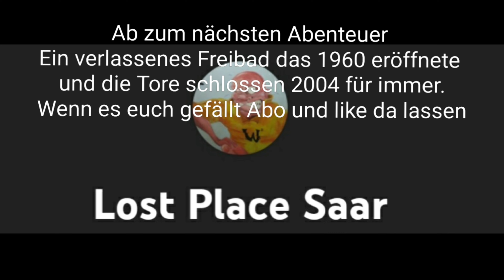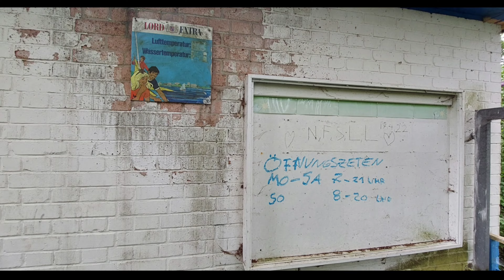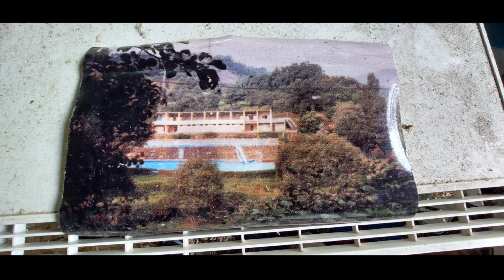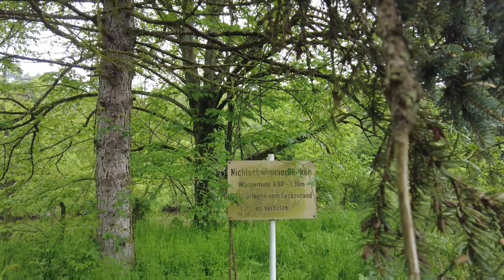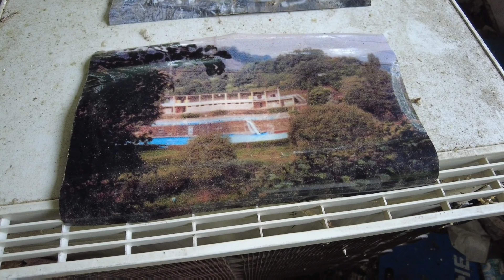🏊‍♂️🏊‍♀️Das verlassene Freibad hier schwimmt schon lange keiner mehr🏊‍♀️🏊‍♂️